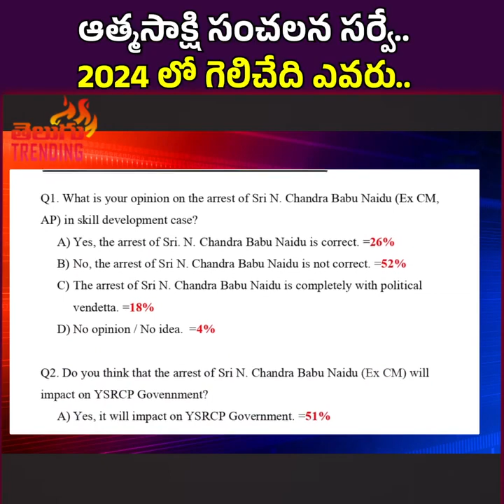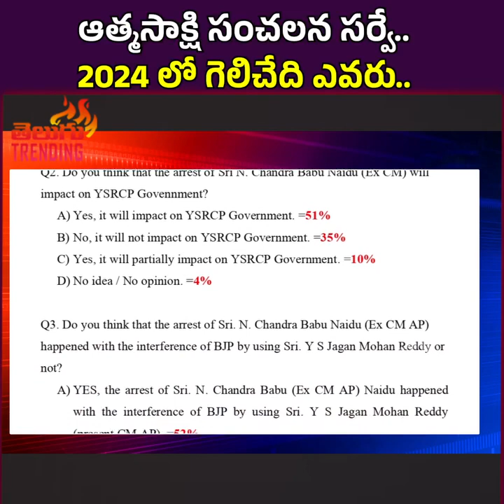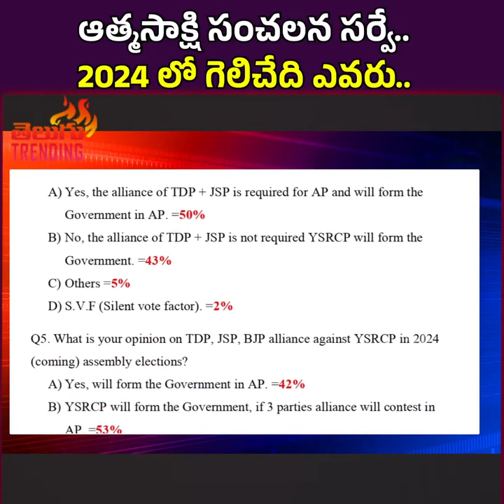Atmasakshi Survey SENSATIONAL Predict On AP Elections 2024 | YS Jagan | ChandraBabu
Atmasakshi Survey SENSATIONAL Predict On AP Elections 2024 | YS Jagan | ChandraBabu @theviraltv